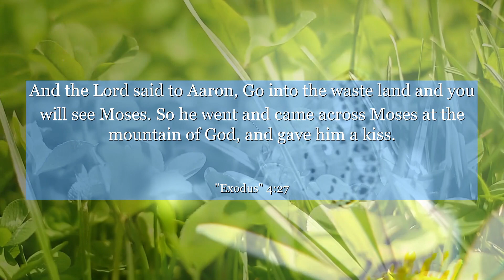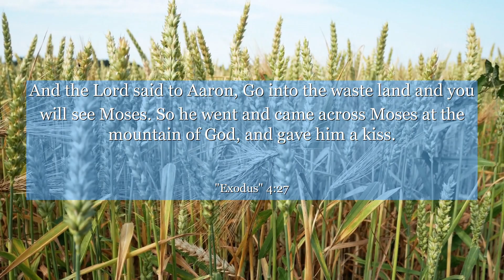Exodus 4:27 And the Lord said to Aaron, Go into the waste land and you will see Moses. So he went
In Exodus chapter 4, verse 27, we witness a powerful moment of divine intervention. This verse depicts Moses' encounter with God's grace as he embarks on his mission to free the Israelites from bondage. It teaches us the significance of obedience, trust, and the undeniable power of faith. Join us in exploring this captivating story that reminds us that with God's guidance, we can overcome any obstacle. Let this verse inspire you to step forward with courage and embark on your own journey of liberation and purpose.